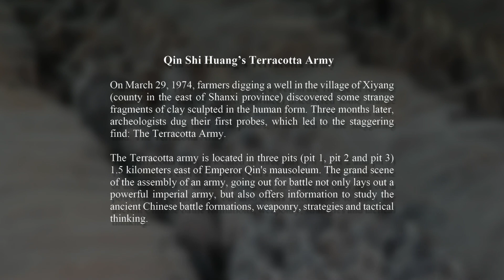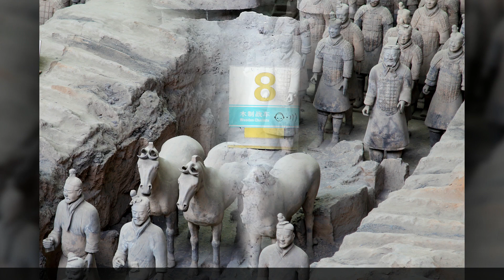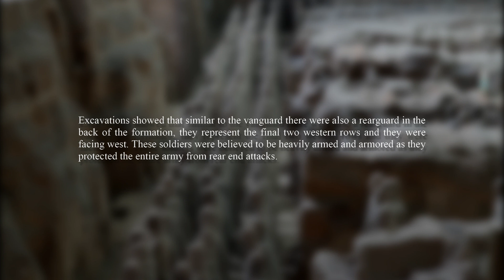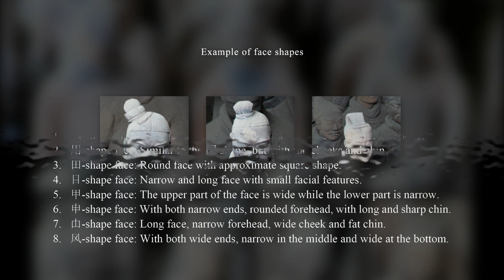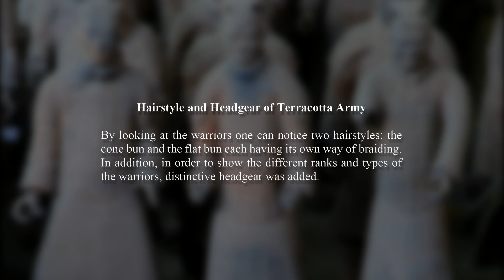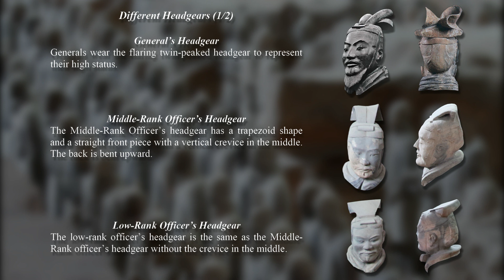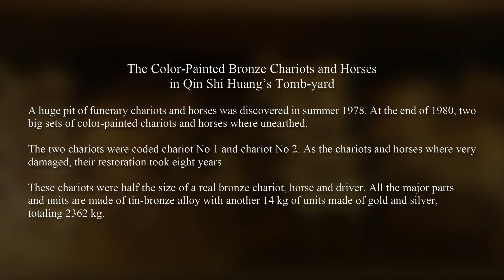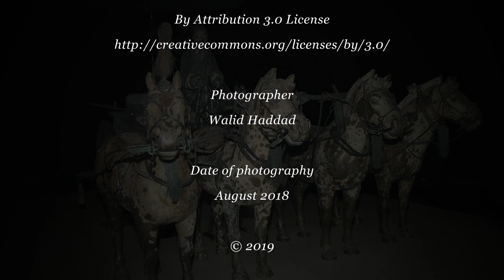Terracotta Warriors - Xi'an - China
Qin Shi Huang’s Terracotta Army

On March 29, 1974, farmers digging a well in the village of Xiyang (county in the east of Shanxi province) discovered some strange fragments of clay sculpted in the human form. Three months later, archeologists dug their first probes, which led to the staggering find: The Terracotta Army.

The Terracotta army is located in three pits (pit 1, pit 2 and pit 3) 1.5 kilometers east of Emperor Qin's mausoleum. The grand scene of the assembly of an army, going out for battle not only lays out a powerful imperial army, but also offers information to study the ancient Chinese battle formations, weaponry, strategies and tactical thinking.

Who was Qin Shi Huang?

Qin Shi Huang, whose family name was Ying and first name was Zheng, was born in February 18, 259 BC and died in September 10, 210 BC. In 247 BC, Qin's father (King Zhuang Xiang) died, Ying Zheng, who was only 13 years old, inherited his father's regality and became Zheng, the King of Qin. He was too young to reign, he depended on the Queen Mother and ministers. In 238 BC, at the age of 22, he went through his coronation and began to govern his empire himself. At the age of 38, he conquered all of the other Warring States and unified all of China in 221 BC. Rather than maintaining his rank as "King", he self-invented the new name of First Emperor (Shǐ Huángdì).

Not content with his mortal conquests and successes, the First Emperor was determined to attain immortality by any means. He feared death and desperately sought the elixir of life, which would supposedly allow him to live forever. He was obsessed with acquiring immortality. Ironically, his determination to conquer death may have hastened his demise at the age of 49. He regarded mercury as a special substance with life-enhancing properties, and it appears that others may have prescribed this as an ingredient in his medicines or potions. He suddenly fell ill and died on one of numerous tours of his empire.